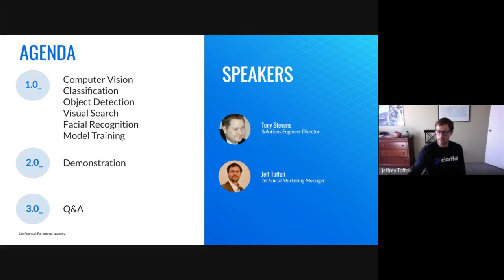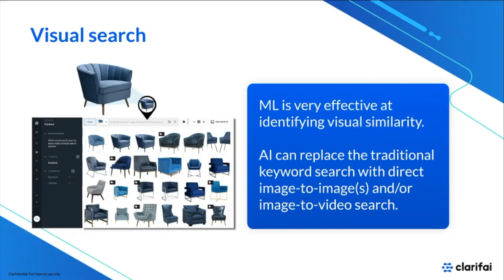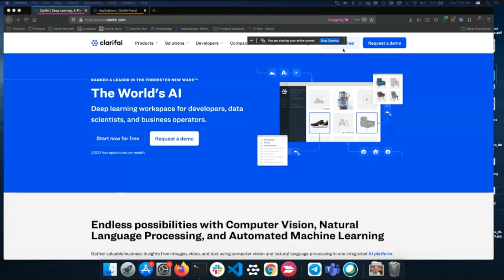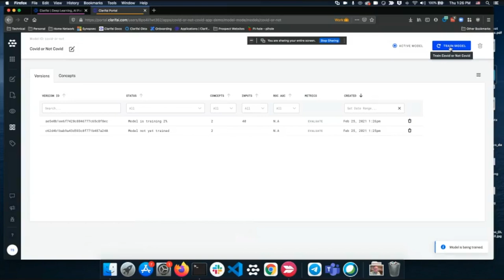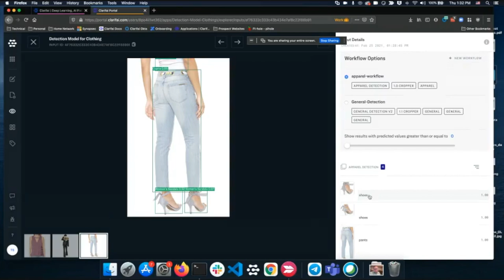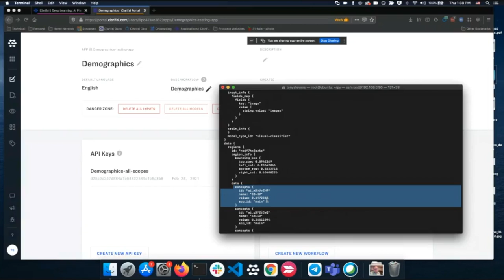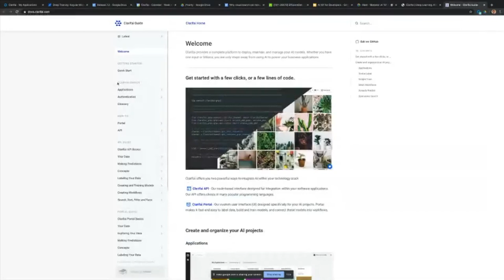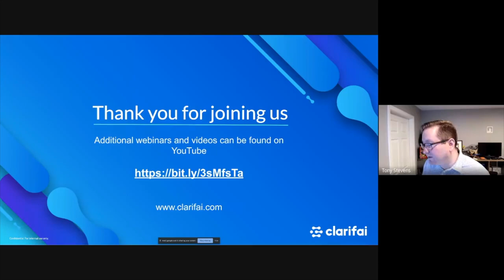Webinar | AI 101 for Developers | Learn the AI Basics or Get a Refresher | Clarifai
Learn the basics of machinelearning. Clarifai will have you up an running in computervision, so that you can use classification, detection, visualsearch, facesearch and even train your own custom models.

Clarifai provides a platform for datascientists, developers, researchers, and enterprises to master the entire artificialintelligence lifecycle. Try our free API and get started with 1,000 free operations each month. Request a free API key at our and start building today.